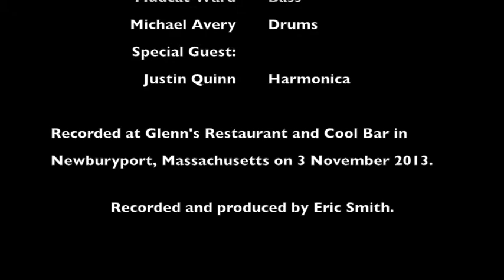Racky Thomas Band - If I Never Ever See You Anymore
The Racky Thomas Band performs the Reverend Pearly Brown tune "If I Never Ever See You Anymore" at Glenn's Restaurant and Cool Bar in Newburyport, Mass. on 3 November 2013. Hosted by Justin Quinn on Harmonica.

Racky Thomas - Guitar, Vocals
Matt McCabe - Piano
Mudcat Ward - Bass
Michael Avery - Drums